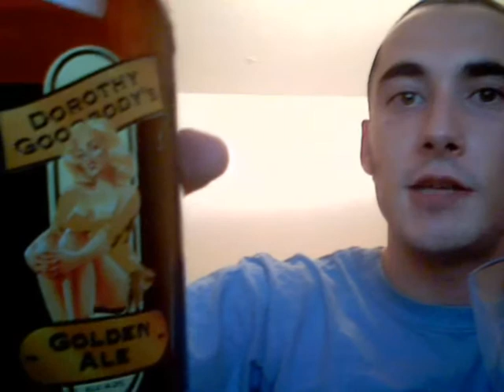★ Ale/beer Review 31 - Dorothy Goodbody's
Description A crisp and zesty beer, using two English hop varieties, Goldings and Fuggles.  Together with Maris Otter pale malts this golden ale is citrus-fruity with a moderately hop bitter finsh.

The Brewery Wye Valley began production in 1985 and, growing substantially, has since moved premises twice, taking up residence in Stoke Lacy in 2002.

Interesting Fact The beer recently won gold in the 2010 SIBA Wales & West Beer Compeition, in the Golden Ale Bottled Beer category.

Food to accompany  It can be enjoyed on it's own or alongside chicken dishes, salads and pasta.
The result is a crisp and zesty beer that is as comfortable served on its own as it is alongside chicken dishes, salads and pasta.